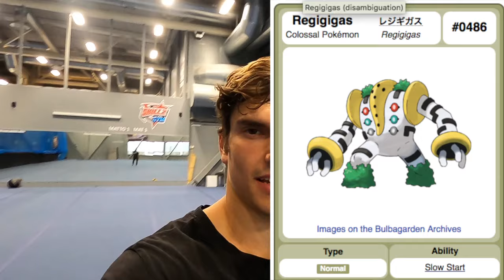Gainer Switch Record Training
Super boring training vlog about my training for the gainer switch spring floor world record.

My priorities in tricking:
Clean style, versatility, safety, enjoyment.

What I'm aiming to do:
Create educational content, make tricking accessible to everyone, inspire.